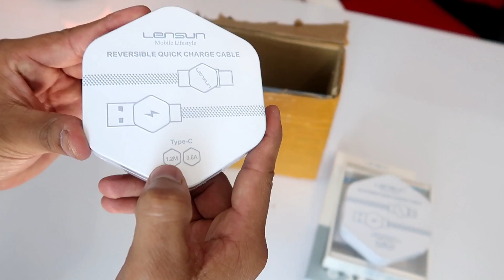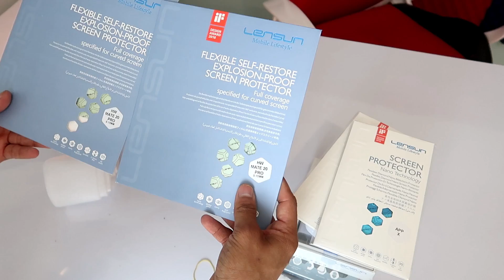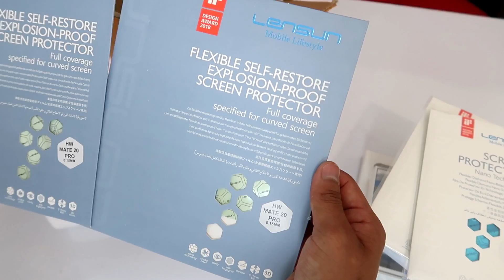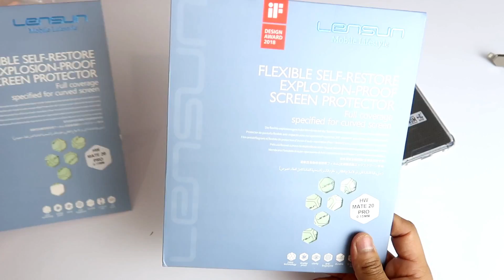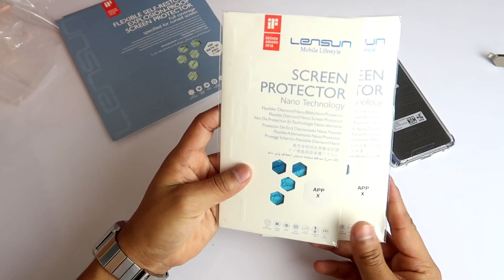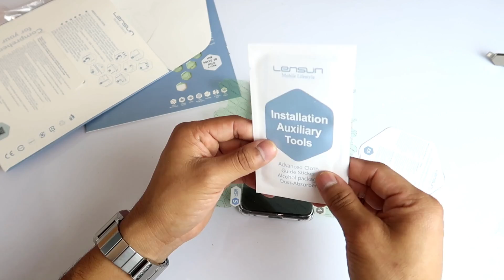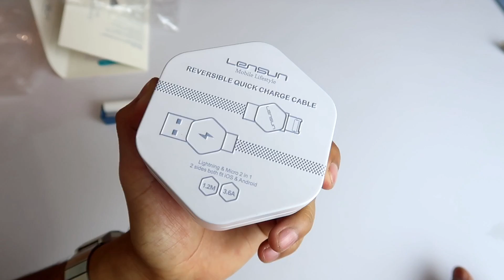PROTECCIÓN DEL FUTURO!! Para TU TELÉFONO😮 PRODUCTOS LENSUN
QUE TAL CHICOS HOY VAMOS A REVISAR ESTOS PRODUCTOS QUE NOS ENVIARON NUESTROS AMIGOS DE LENSUN, PRODUCTOS QUE TIENEN UNA GRAN CALIDAD Y LO MEJOR DE TODO A PRECIOS MUY BUENOS!